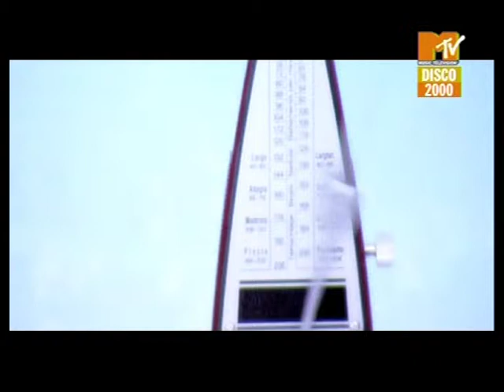Ascension feat Erin Lordan for a lifetime